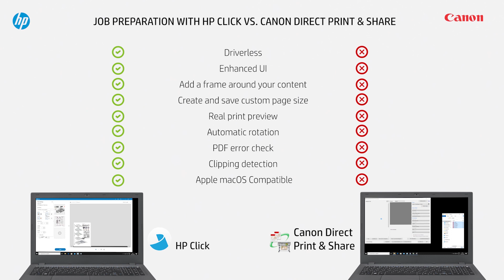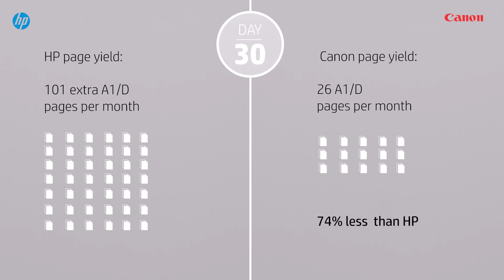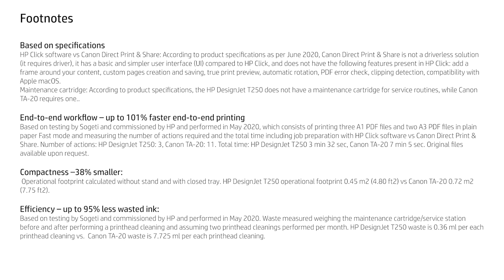Differences between the HP DesignJet T250 Plotter and the Canon TA-20 | DesignJet Printers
Watch this video and see the comparison between the HP DesignJet T250 plotter and the Canon TA-20 and learn which plotter is better, and what are the key differences between them. If you are wondering which plotter to buy, this video will give you useful insights to make an informed decision.

Input tray sold separately as an accessory.

HP DesignJet T2x0/T6x0/Studio vs. Canon TA-20/TA-30 & Epson SC-T3100/T5100

Large format printers designed for maps, technical drawings, high impact graphics and professional photo quality prints